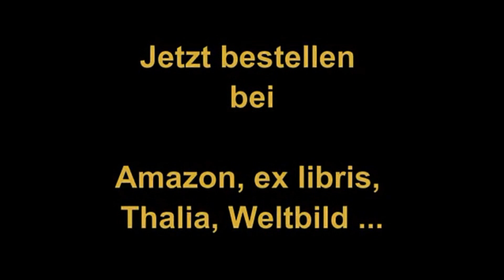LUCA HÄNNI & CHRISTOPHER S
Luca Hänni & Christopher S - I Can't Get No Sleep [Future Soundz - KFS050]

Erste Singleauskopplung aus dem Hit-Album "Dance Until We Die" // Erhältlich als CD und Download!!

Luca Hänni & Christopher S - das neue Hit-Traum-Duo! Am 11. April veröffentlichen Superstar Luca Hänni und DJ-Grösse Christopher S ihr erstes gemeinsames Album „Dance Until We Die"! Vollgepackt mit Hits und Clubhymnen!

Hitstürmer Luca gehört mit seinem Talent und Charme zu den Lieblingen der Schweizer, Deutschen und Österreichischen Popszene und Christopher S, mit jährlich über 200 Shows, ist aus der Europäischen Clubszene nicht mehr weg zu denken!

2013 rockten die beiden Musiker bereits gemeinsam an Luca's „Living The Dream" Tour die Bühnen und haben sich entschlossen, gemeinsame spannende musikalische Wege einzuschlagen!

(p)+(c)2014 Future Soundz, a division of K-tel International (Switzerland) AG, under exclusive license from Luca Music GmbH